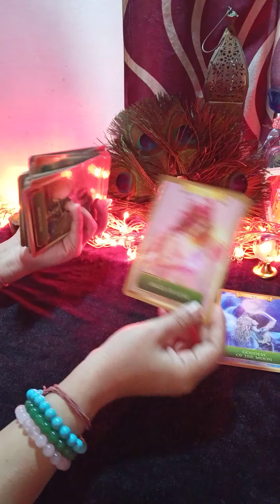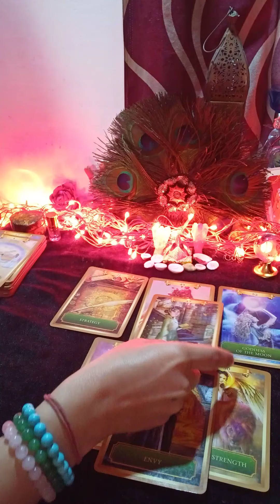😀😘आपके पार्टनर की एनर्जी आपके लिए 😘 current energy ❤️ (@MysticFairy )